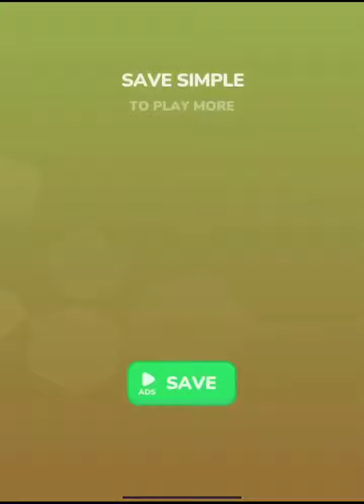Pop Us 👩‍❤️‍👩❤️‍🔥🔥 Very Satisfying And Relaxing ASMR Sounds Gameplay 3